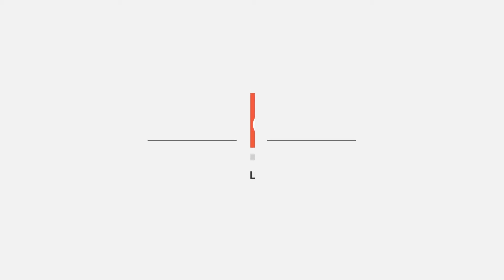سيولة مرورية على طريق كورنيش شبرا – التحرير ثانى أيام العيد